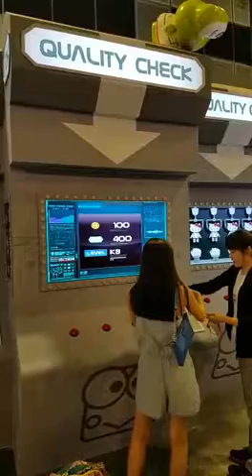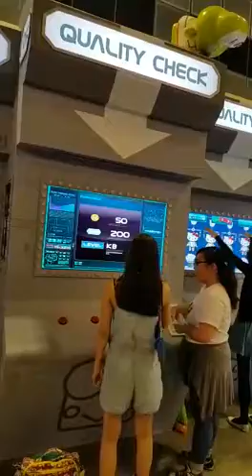Hello Kitty Robot Singapore 2016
Wave n find d impostor / fake kitty